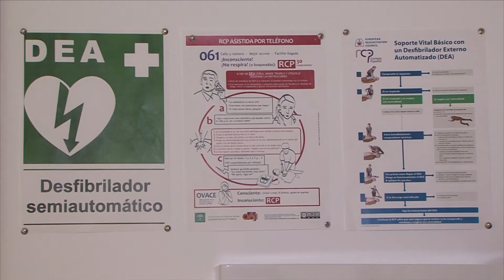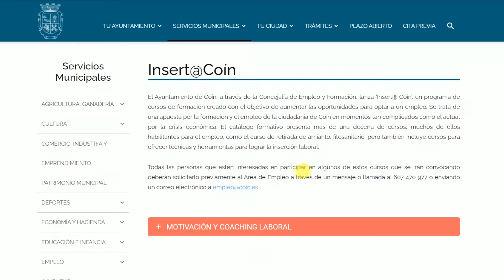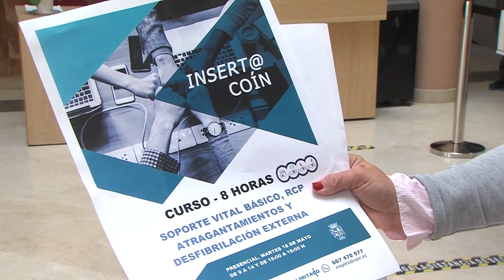PRESENTACIÓN CURSO DESFIBRILADOR INSERT@ COÍN 110521 NOT2